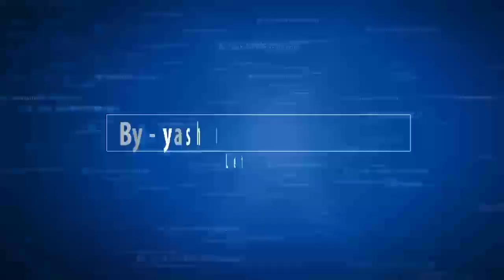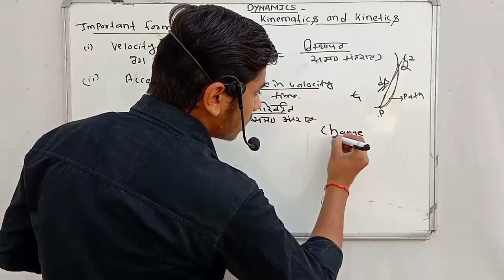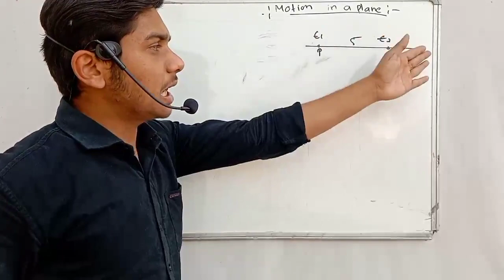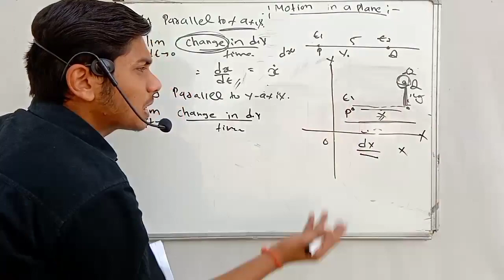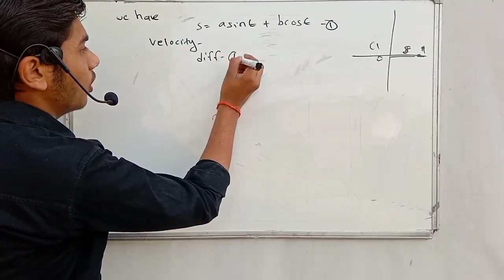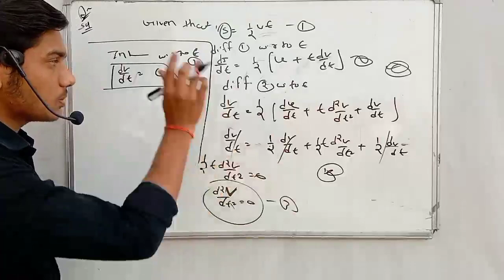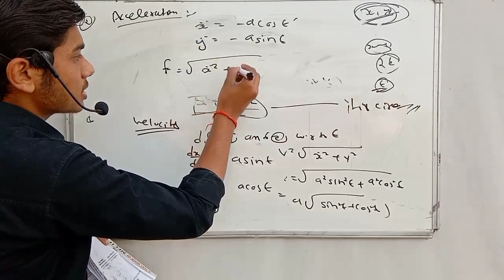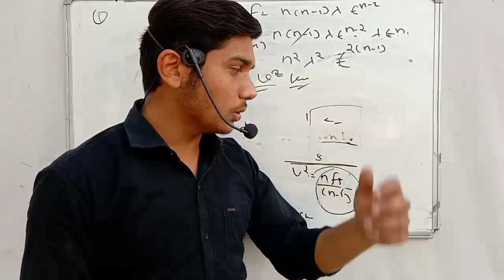#1 || DYNAMICS - KINETICS AND KINEMATICS || Maths BSc 2nd year aapki feeling wali class#dynamics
#1 || DYNAMICS - KINETICS AND KINEMATICS || Maths BSc 2nd year aapki feeling wali class#dynamics#kinetics_and_kinematics

This video lecture " DYNAMICS "  will help Engineering and Basic Science students to understand following topic of.  Engineering-Mathematics:

This video lecture of KINETICS AND KINEMATICS Example and Solutions  by YV Sir  will help Engineering and Basic Science students to understand following topic of Mathematics